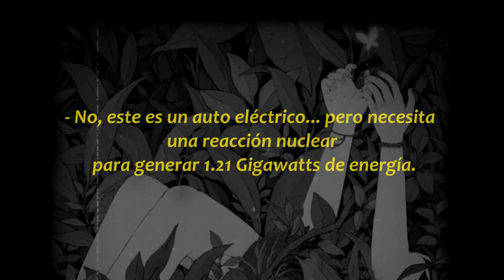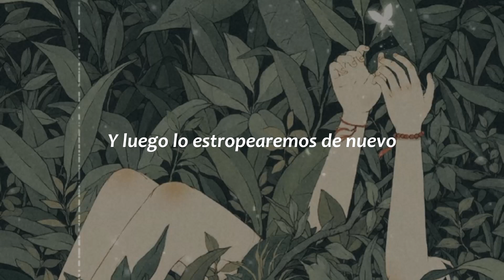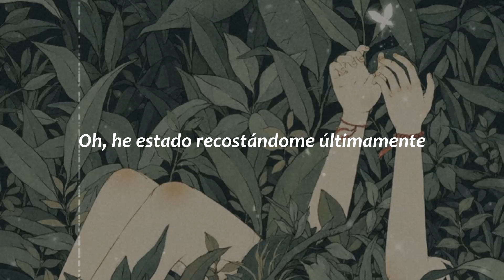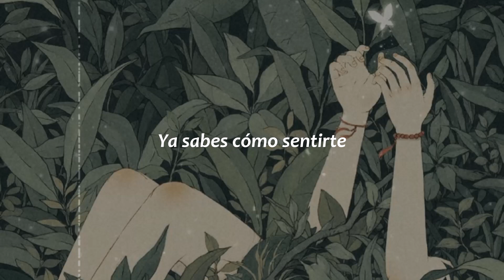sliipping lately - cavetown || sub. español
Lyrics

Picture this, promises (yeah)
You’re a snitch, you’ll tell them anything
Hear me out, don’t be difficult
We’ll work this out, and then mess it up again

Oh I’ve been slipping lately, I’ve been slipping lately

Call it quits, dwelling’s criminal
Sorry miss, condition’s critical
Soda fizz, is stuck in his blood stream
Diagnosis, probably attention seeking

I’ve been slipping lately, oh I’ve been slipping lately

You know what's real
Burning on your fingers
You know how to feel

Oh I've been slipping lately, oh I've been slipping lately

~ Cavetown Links! ~